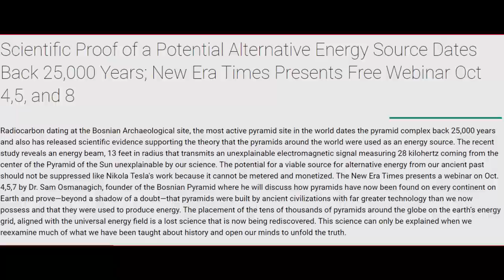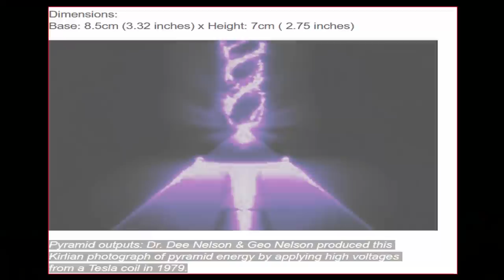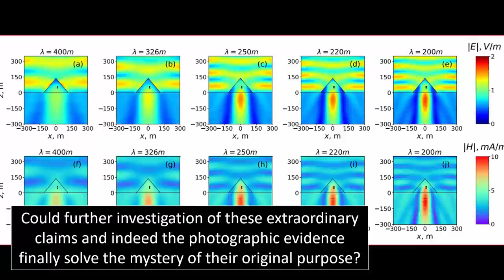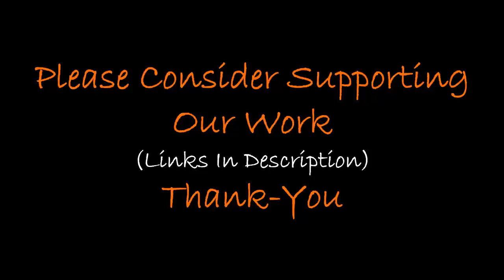Were The Pyramids Free Energy Machines?